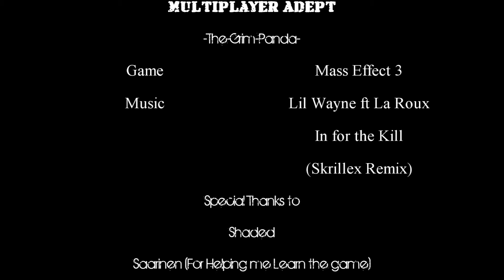Mass Effect 3 - Multiplayer Adept - Grim Panda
Music - Lil Wayne ft La Roux - In for the Kill (Skrillex Remix)

-The-Grim-Panda-